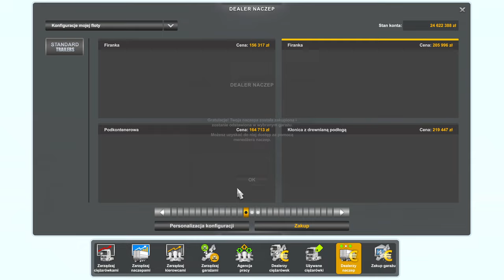ETS 2 Moja Firma. Na co WYDAM 50 MLN? Ciężarówki i pracownicy Euro Truck Simulator 2 poradnik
W dzisiejszym odcinku z ETS2 wydam 50 milionów złotych.
ETS 2 Moja Firma. Na co WYDAM 50 MLN? Ciężarówki i pracownicy Euro Truck Simulator 2 poradnik dla początkujących.
ETS2 beginners guide and beginners tips.